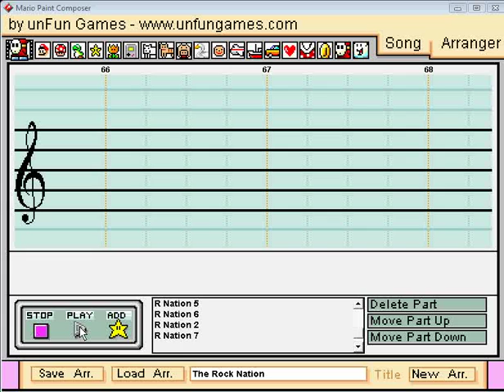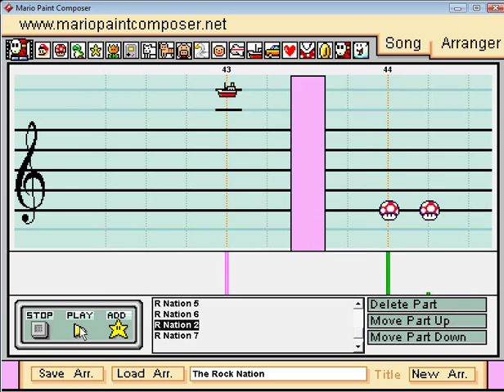Mario Paint - "The Rock - Nation" WWE Theme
One of the earlier Rock themes.